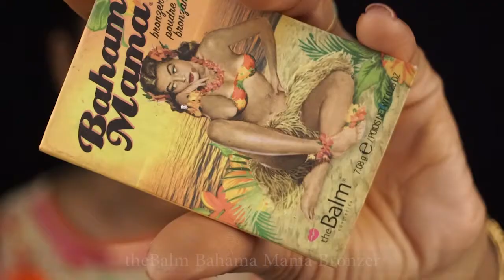Simple Indian Wedding Day Makeup | Day 15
Easy indian bridal makeup
indian wedding guest makeup
indian wedding makeup simple
indian wedding makeup tutorial
indian wedding makeup tutorial for beginners

XOXO
Nilakshi

Copyright:-
Everything you see on this video was created by Us (Nilakshi Roy & Sumitra Bardhan/Glamwand) unless otherwise stated.

Loads of love to everyone. Spread the happiness & positivity around.

Our Recording Gear:
Camera: Sony Alpha A68K 24.2 MP Digital SLR Camera (Black) with 18-55 mm Lens (ILCA-68K)

Recording device: Zoom H1 Handy Recorder Black with Accessories | Case, Mini Tripod, Pop Filter

Lav Mic: Omnidirectional Lavalier Tie Clip Collar Microphone